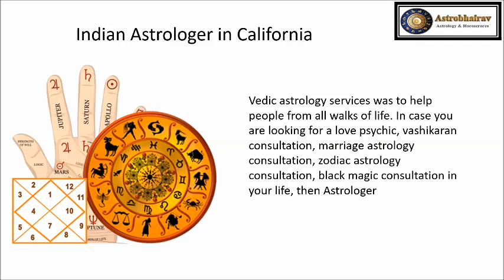Vashikaran Specialist in USA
He uses the Vashikarn technique it’s a highly respected and old strategy which are used by many people from long years ago. By solving the lot of people problem he named as vashikaran specialist in Maine. He uses special love spell and techniques to solve different love problems permanently